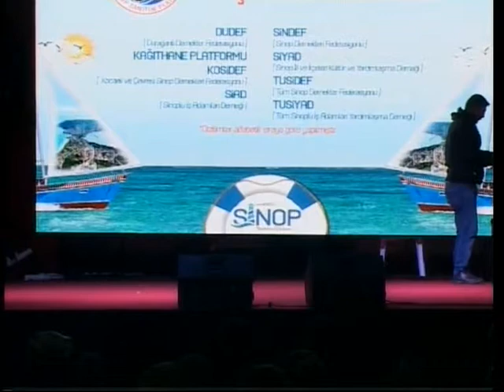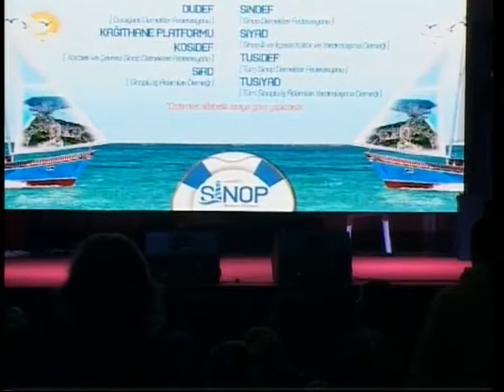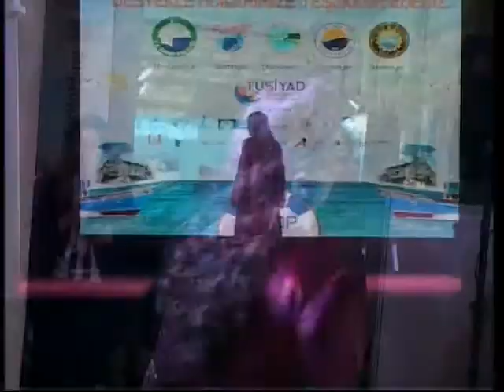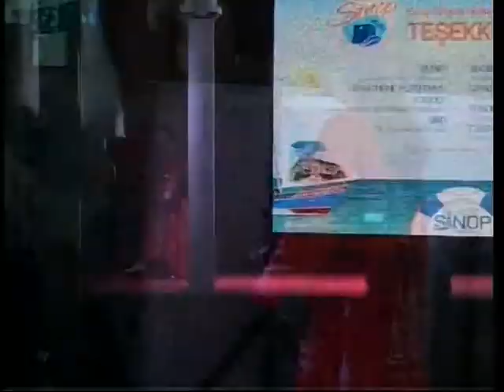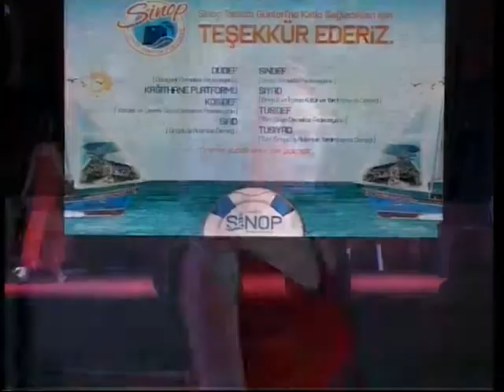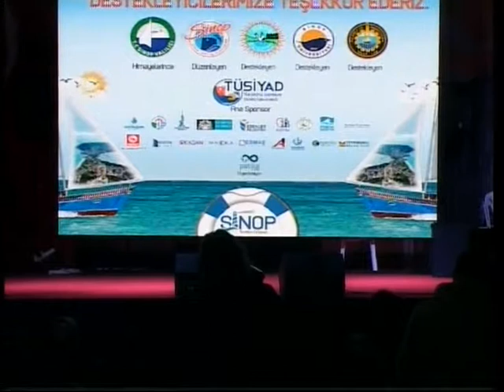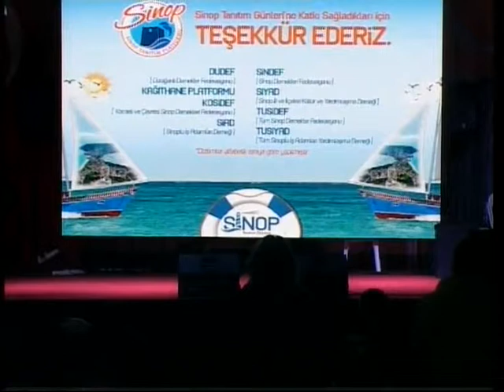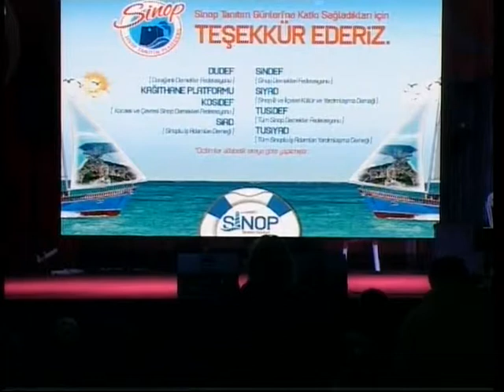Feshane Sinop Günleri 12.12.2014 CUMA GÜN CANLI YAYIN 3.BÖLÜM.avi